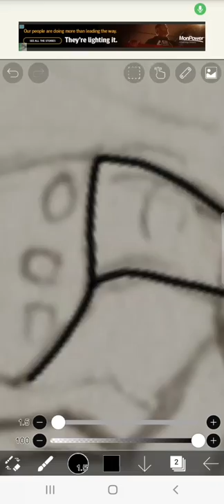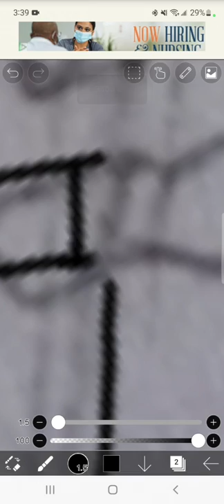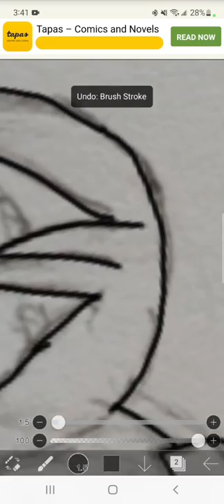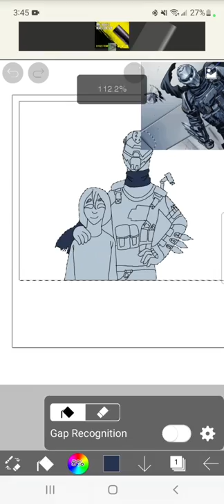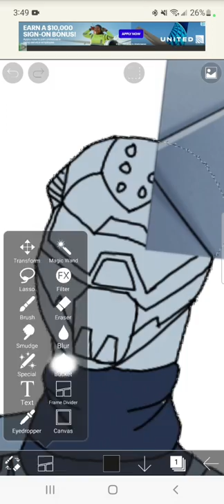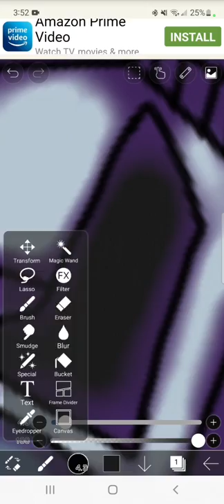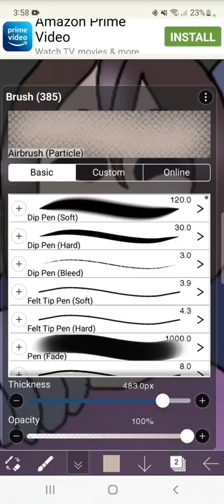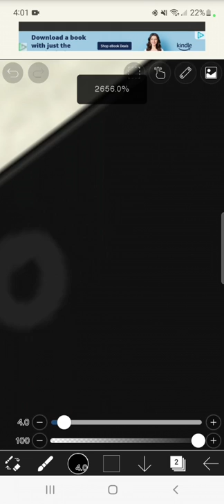"Memory of the fallen" |CoDM Templar Fanart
Templar may have fallen but he has someone to take his place, his own daughter, Sophia. she has become stronger than what her father was.